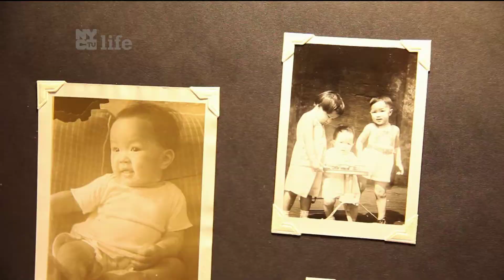Jeannette Hom - Growing Up On Mott St. NYC